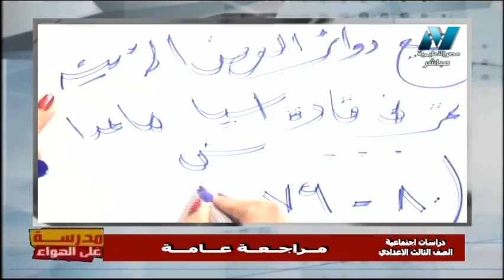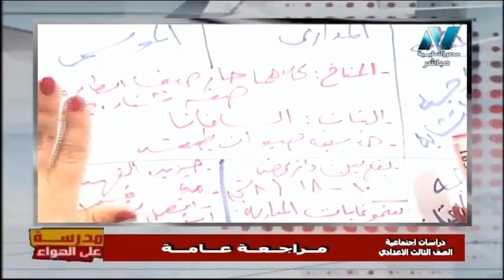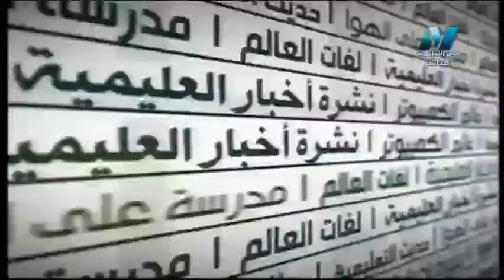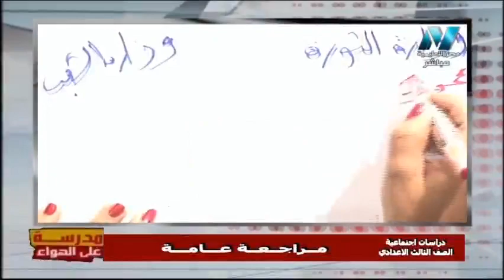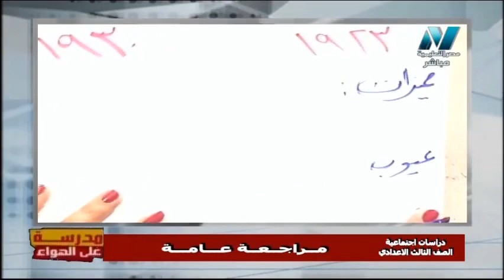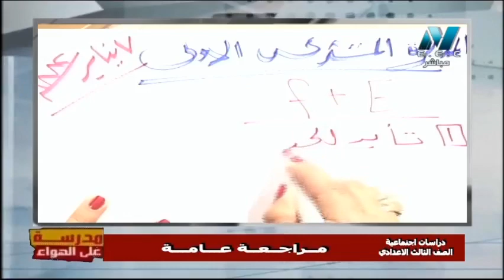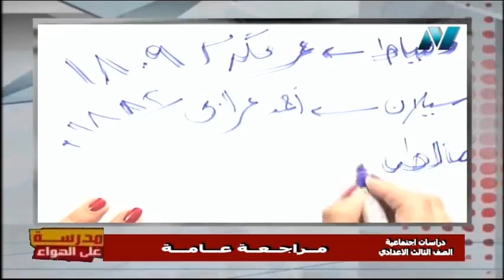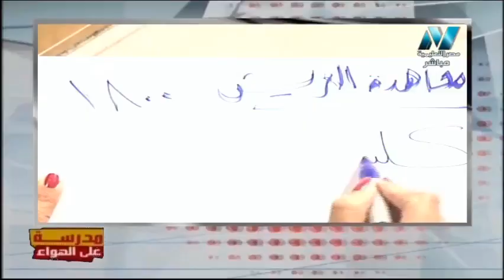دراسات الصف الثالث الاعدادي 2020 ترم أول الحلقة 18 - مراجعة عامة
تقديم د/ إيلاريه عاطف & أ/ محمود العمري

حلقة يوم الخميس 9 يناير 2020 من برنامج مدرسة على الهواء ويذاع بوميًا على شاشة مصر التعليمية من الساعة 12 ظهرًا الى 2 مساء ومن 3 مساء الى 5 مساء ومن 8 مساء الى 10 مساء ويهتم البرنامج بشروحات المناهج التعليمية المصرية والمراجعات النهائية وليلة الامتحان على مختلف المراحل التعليمية الدراسية المختلفة